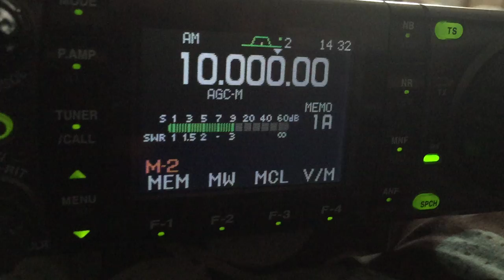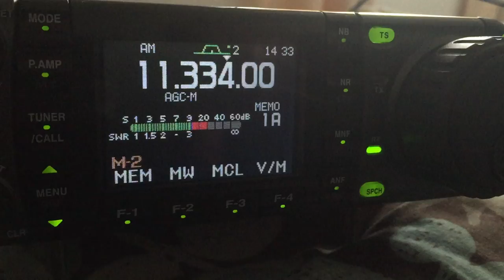Icom IC-7000 serious interference. Helppp. Jan 2017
Since a week ago, i hear this pulsating motor type of interference type of noise through out the whole upper HF band.   It goes high and low in frequency.   Any ideas?  I have to sell all my gear or move.. Someone buy a treadmill?